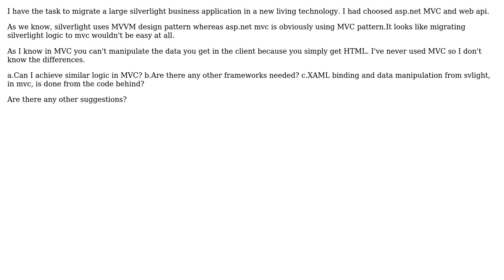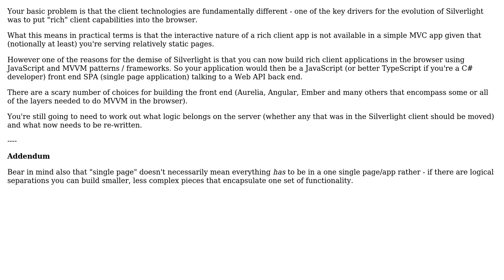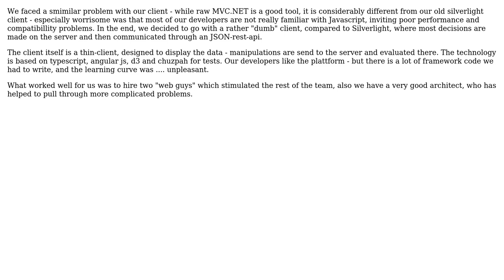Software Engineering: Migrating large silverlight business application to MVC (3 Solutions!!)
Software Engineering: Migrating large silverlight business application to MVC

With thanks & praise to God, and with thanks to the many people who have made this project possible! | Content (except music & images) licensed under CC BY-SA | Music | Images & others | With thanks to user Noel G user Murph user gnat user Floji user Christian Sauer and the Stack Exchange Network Trademarks are property of their respective owners. You are responsible for your own actions.